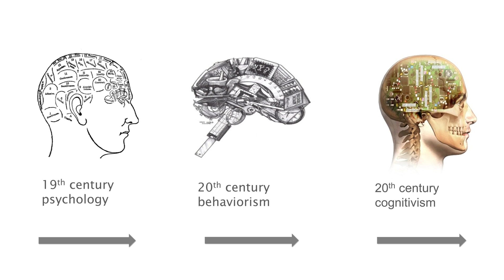Criticisms of Psychology: Dogmatism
This video explores potential criticisms of psychology, including its tendency towards conceptual dogmatism, and adopting fashionable trends, fads, and ideologies, that have the potential to become full-blown fanatical movements. While some of these tendencies (e.g., unchecked metaphors, nested assumptions, untested background assertions) are also prevalent in the 'hard sciences' (e.g., biology, chemistry), the problem is much more severe in psychology and the social sciences more generally. I allege that this is primarily due to: 1) psychology misunderstanding itself as a 'science,' akin to biology or chemistry where the 'object' is in fact more amenable to 'objective understanding' than something like a person; 2) psychology divorcing itself from any need to engage in serious philosophy or rational argument (e.g., critical reflection, logic, awareness of theory construction). I end with a thought experiment to emphasize my point that psychologists are perhaps more likely to be implicit 'defenders' of dysfunctional and fanatical social ideologies, rather than sober and self-reflective individuals who are a safe haven of sanity for those who do not fit within a sick society.

Halifax, Nova Scotia, Canada. Brad Peters, MSc, Psychologist